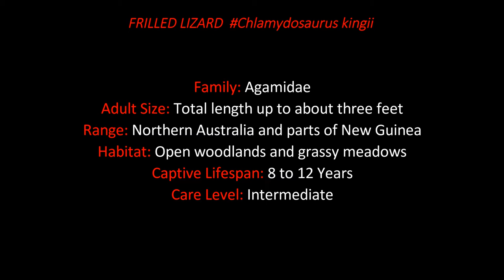FRILLED LIZARD Chlamydosaurus kingii